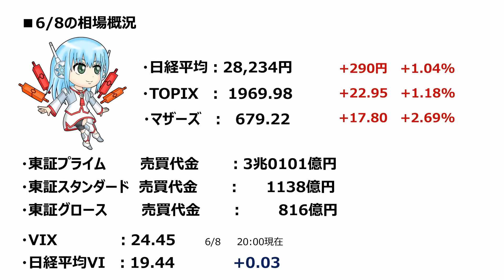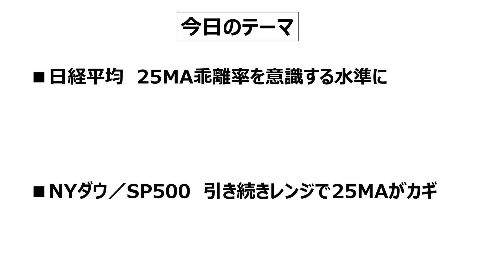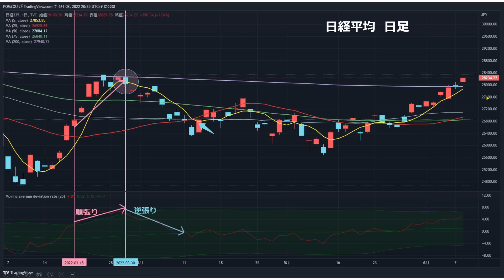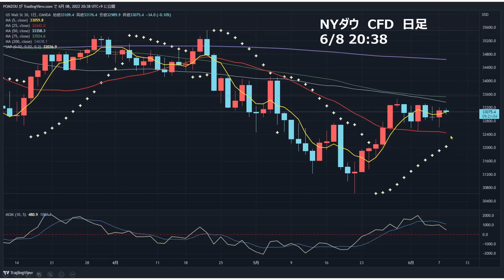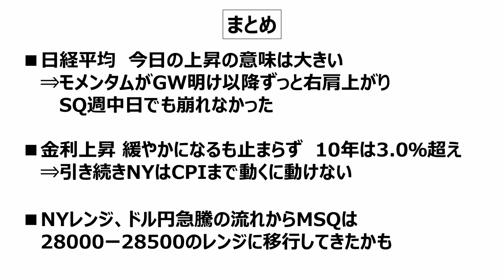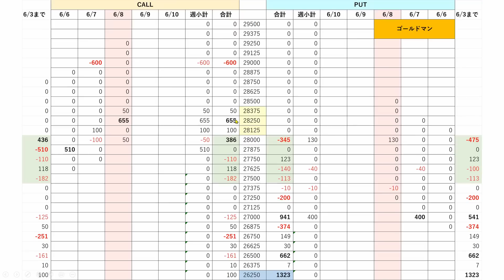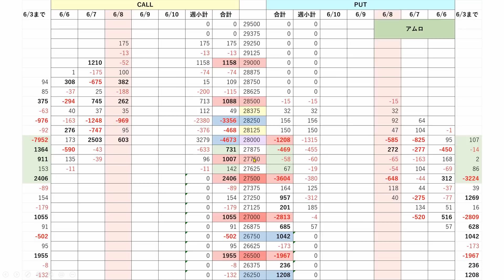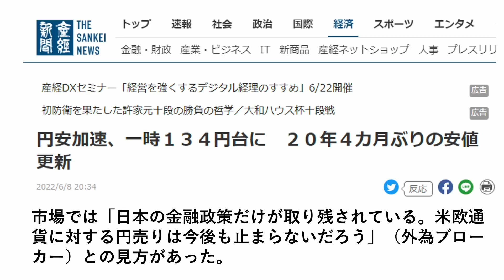【日経225オプション考察】6/9 日経平均 魔の水曜日もあっさり克服！ ここから更なる一段高？それとも天井？ このチャートをチェック！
・日経平均28000円超え
・6月SQ値 どのへん？

【日経225オプション考察】6/8 日経平均 一時28000円超え！ しかしそろそろ一旦の天井？ カギはNY市場が握っている！

【日経225オプション考察】6/7 日経平均 200MAがいよいよ上昇転換に！　対する上値が重い米の懸念材料とは!?

【日経225オプション考察】6/3 日経平均 ボラティリティ低下でレンジに。上か下か、天下分け目の価格帯はここだ！